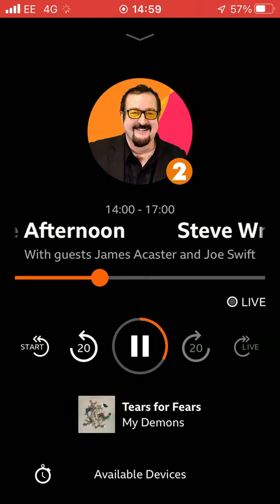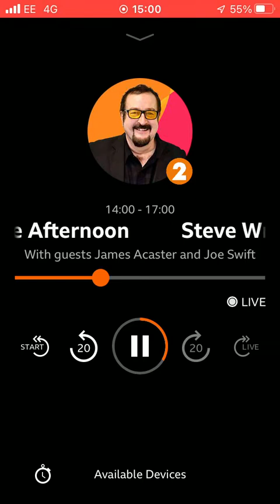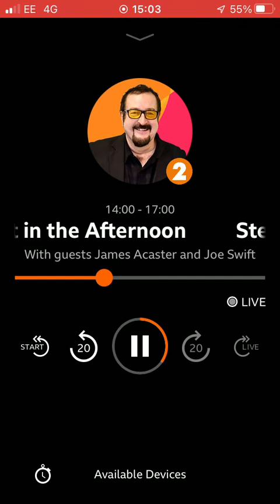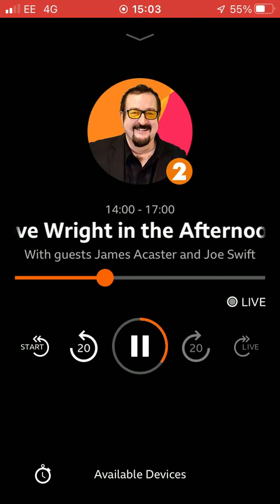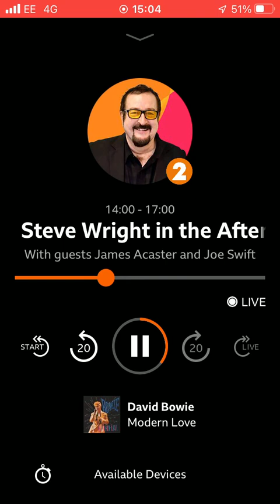18 May 2022